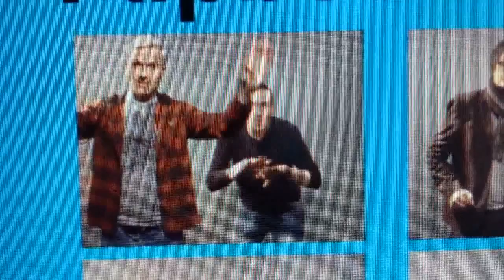Kings Day in Amsterdam 2018